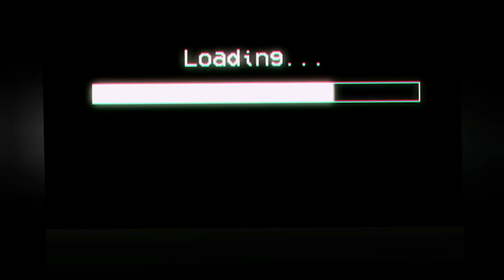PAINTING JISOO WITH MAKE UP 🤔 YES OR NO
Hey

I'm a self taught artist and I love to share my art here and would love to have you're guys honest opinions about it so please support me and also give me ideas on what type of video should I make next and if you liked it please like, subscribe and turn on the post notifications and share if you can it helps ❤️

So today I was bored with my usual art set up so I thought why not change it a bit so here is what I thought of and how I did it hope you like it 😊